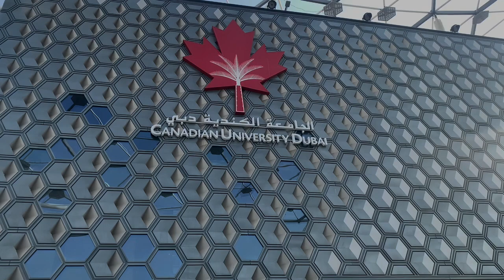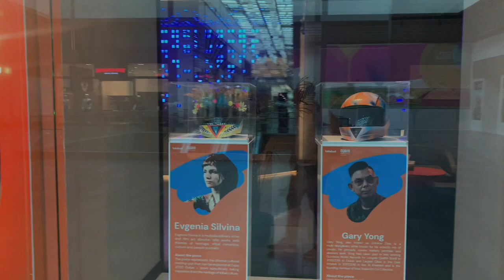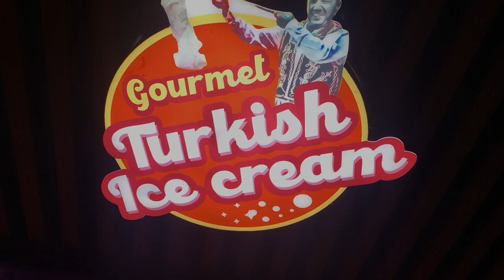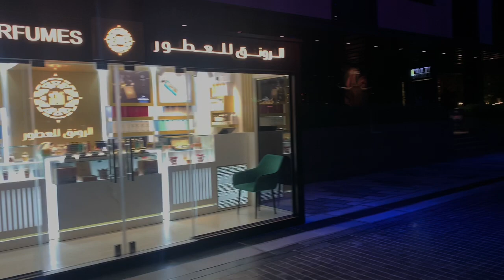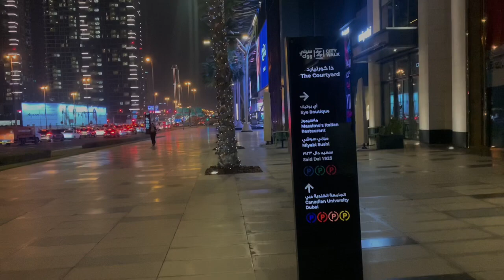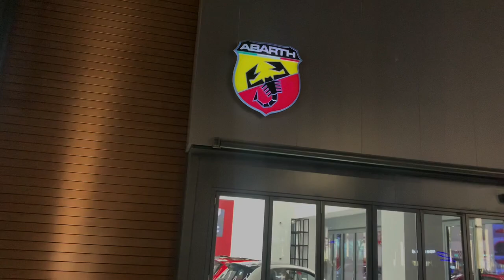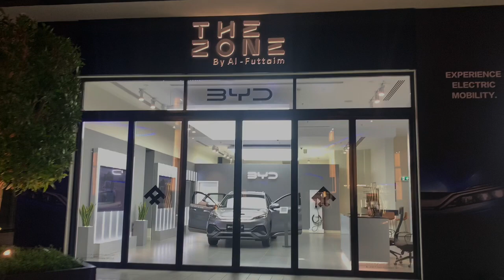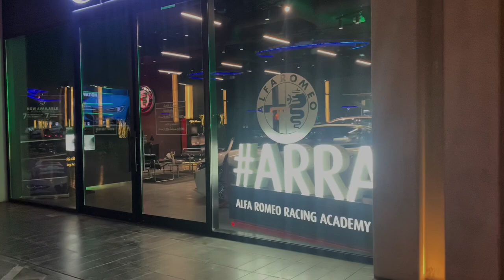City Walk Dubai